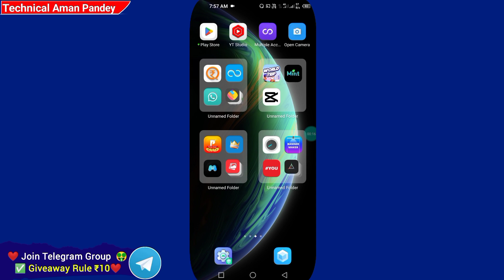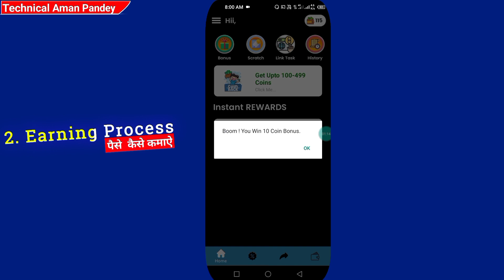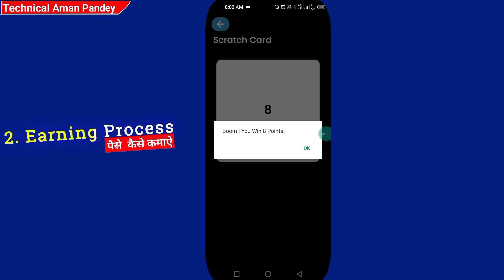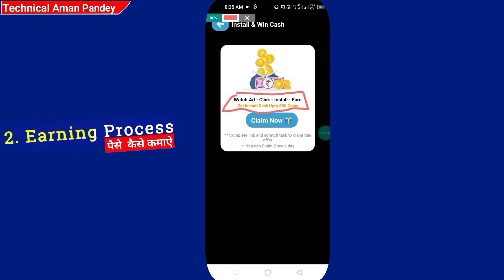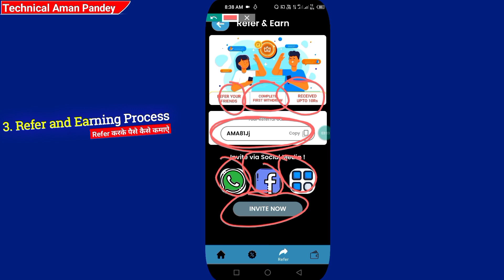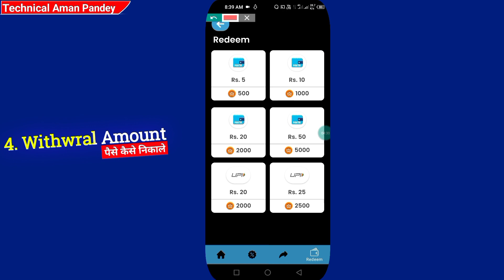🤑 1 Refer ₹100🔥| Today New Refer and Earning App | Best Refer And Earn App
Refer Code 👉 AMA81Jj

YouTube Searching Releted Keywords 👇

today new offers
today new event
today refer and earn offer
paytm refer and earn today offer
shopsy new offer today refer and earn
new offer today refer and earn
loot offer today refer and earn
earn daily rewards
spin scratch & win

Your Mind Thots Searches 👇

earning app
refer and earn today app
refer a friend fortnite
without kyc refer and earn app
2022 refer and earn today